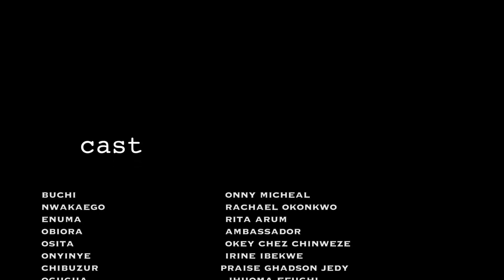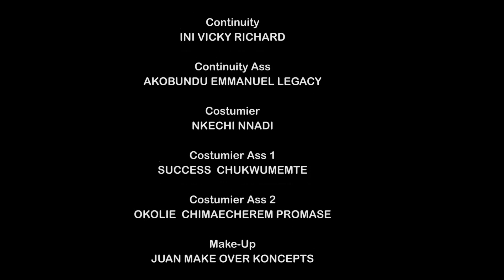MY LOVE MY SOUL 11&12 - RACHAEL OKONKWO/ONNY MICHAEL NOLLYWOOD LATEST MOVIE.